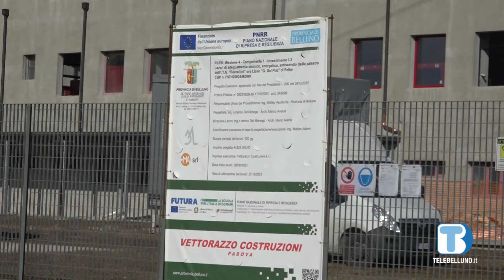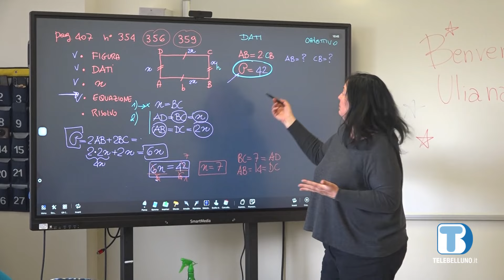Palestra del Liceo Dal Piaz di Feltre verso la conclusione dei lavori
Sarà pronta nel giro di 1 mese la nuova palestra del Liceo Dal Piaz di Feltre. Ad annunciarlo, con soddisfazione, lo stesso dirigente scolastico Mario Baldasso che ribadisce come l’istituto riservi un’attenzione particolare alle attività sportive.